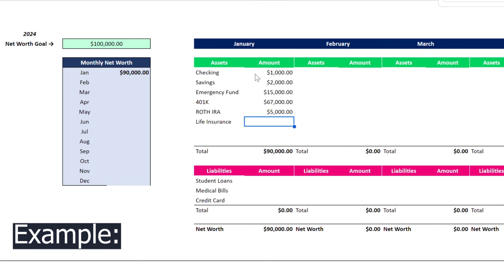How I Saved My First $100,000 by Age 28 (and how you can too)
Want to know how to save your first $100,000 in a short amount of time? It may sound impossible, but I will show you exactly how you can make this happen for yourself. If I can do it, you can too!

Timestamps:
0:00 How I Save My First $100,000
1:28 Checking, Savings and Emergency Fund
5:05 Building My 401(k)
6:47 Life Insurance (Whole Life)
8:09 Stock Investments
10:50 ROTH IRA

🔵 For Free Weekly Money Tips, Click Below!

The Wealth Journey (My Book):

7 Places Your Money Needs to Go When You Get Paid (how to save money fast)